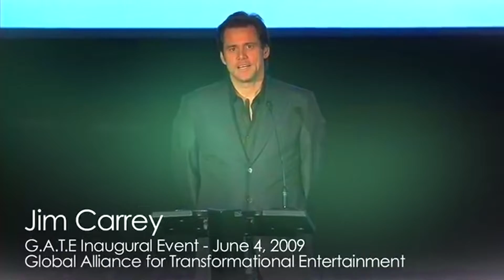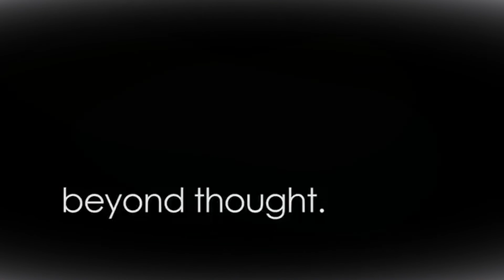Jim Carrey explains HOW it FEELS to be AWAKEN!!! | Hidden Knowledge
This video was first published on Eckhard Tolles YouTube Channel in the year 2010. It is an inspirational and awakening speech :)

You probably know him, his name is Jim Carrey. In this video, he explains how it feels to be awakened.
It is very nice to see that such a famous person reads Eckhard Tolles's books and is really interested
in what he wrights. Jim Carrey's goal is to get back to the point where he awakened the first time because it is an incredible feeling to be awakened...

Video title: Jim Carrey explains who it is to be AWAKEN!!! | H.K Jim Carrey Part 1